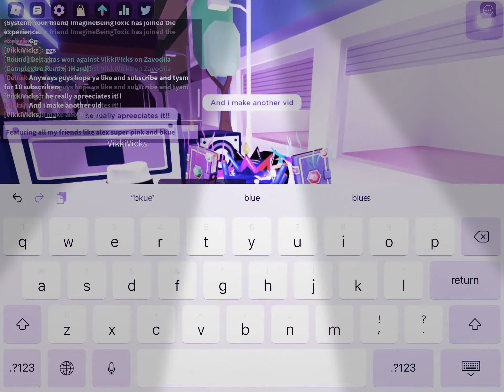10 subscribers special!! TYSM